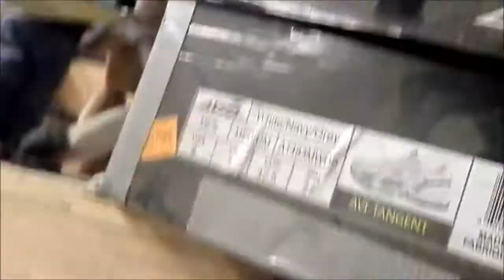automata art: Dancing Dinosaurs update and how to make wings for a bird whirligig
A little story about getting my dates mixed up and footage of me demonstrating how to make wings for a whirligig.

The tutorial starts at 3:30